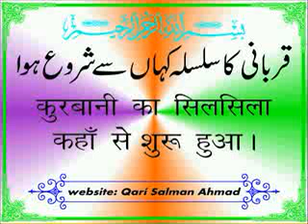Qurbani ka silsila kaha se shuru hua